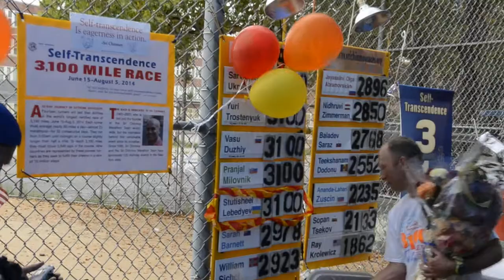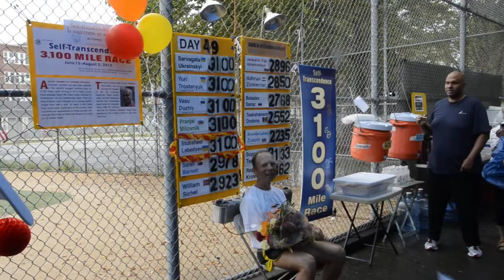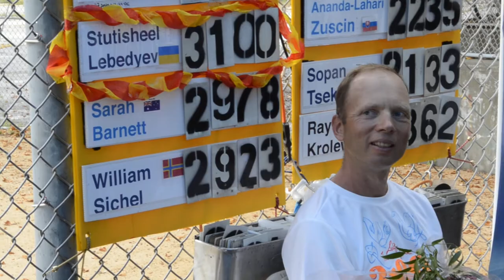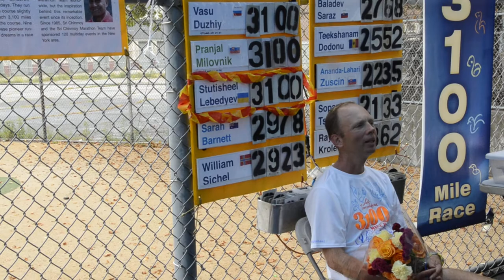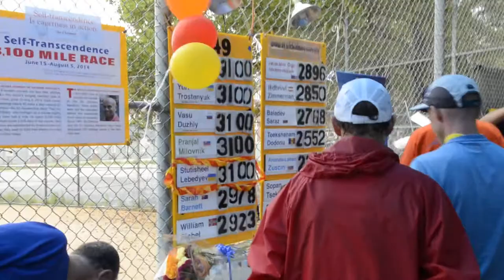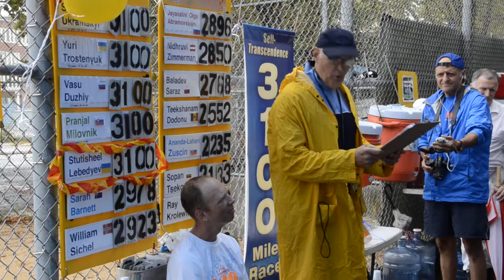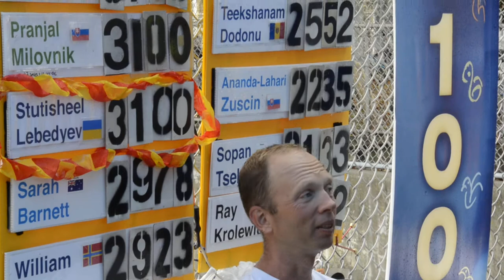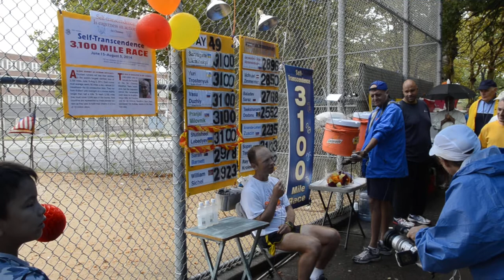Stutisheel Lebedyev finishing 3100 Mile Race 2014